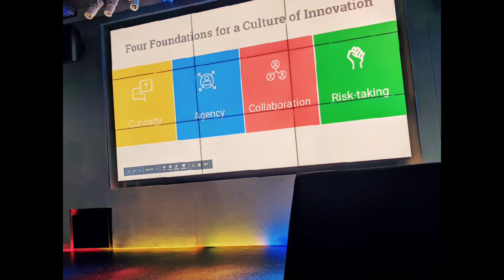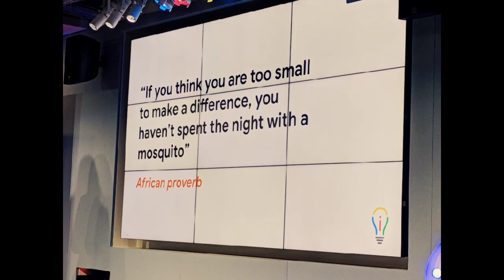Google Innovator Academy Sydney 2019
My time at the Google Innovator Academy, Sydney 2019. What an amazing experience and the most impactful PD I have ever been involved with. Made with Adobe Premiere Clip.